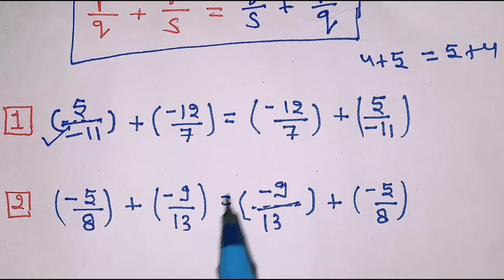क्रम विनिमेय प्रगुण क्या होता है || kramvinimey pragun|| commutative rule || math Lecture firdos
क्रम विनिमेय प्रगुण क्या होता है || kramvinimey pragun|| commutative rule

Hi
            Welcome to

Thanks